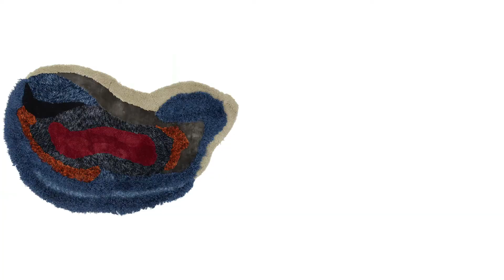BY KAMY VERDE | SUPERSALONE | ISALONI 2021 | BY KAMY & KIKO MALDONADO